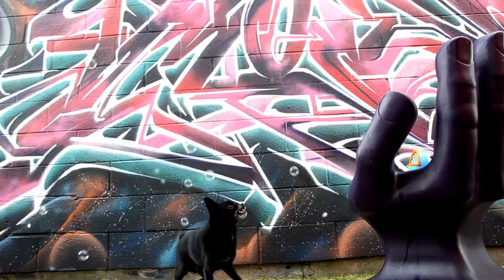Gettin Bubblez - Nort BaY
Gettin Bubblez - NortBaY
This is from when i tried to quit making music.  my deepest apologies.